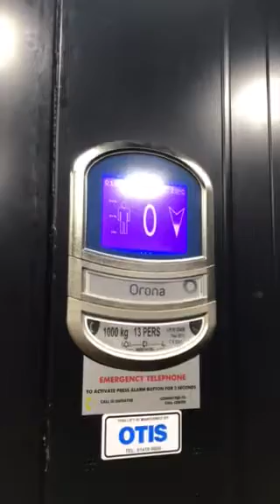Orona Elevator At The Massimo Dutti Dublin